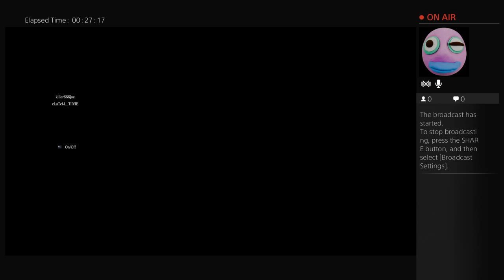Resident Evil 6 Time